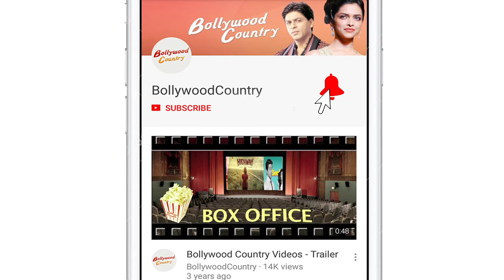VEERES - Sonam , Swara & Shikha’s Surprise Visit to Theatres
“Veere di wedding” has drawn a lot of interest especially as it is Kareena Kapoor Khan's first film since she became a mother ,  and Sonam Kapoor Ahuja's first movie to release since her wedding. For Swara Bhasker ,  it is a different zone and Shikha Talsania.  Sonam Kapoor visited a theatre in Delhi to watch the reactions. People were surprised to see Sonam in the theatre and are excited to take selfies with her. Producers Ekta Kapoor and Rhea Kapoor